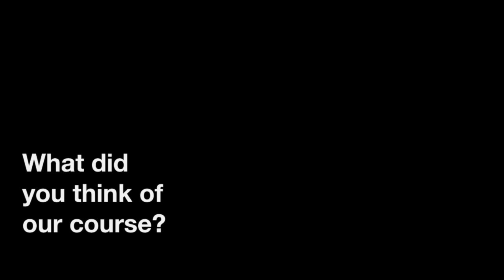Testimonials | Wavemakers Pilot @ Uppercase Bangsar - March 2016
We had an amazing day conducting our very first workshop 'Online Marketing for Community Building' for our first batch of Wavemakers.

The roundtable discussion allowed them to share their insights and struggles in marketing their business online whilst engaging in our Workbook with our facilitators. We also discovered how we can help these businesses move forward and customise courses catered to their demands.

So if you're keen to join us on our next workshop do for the next update!